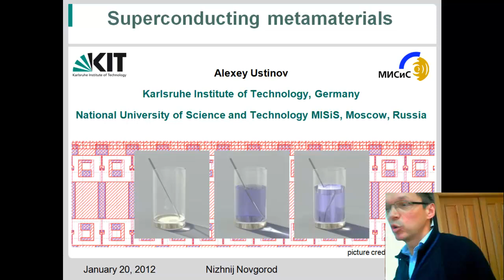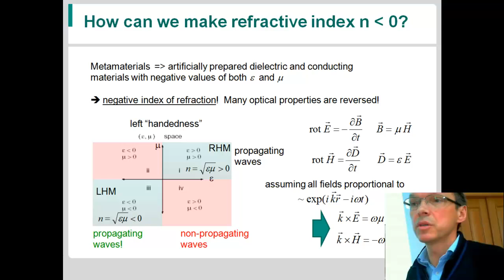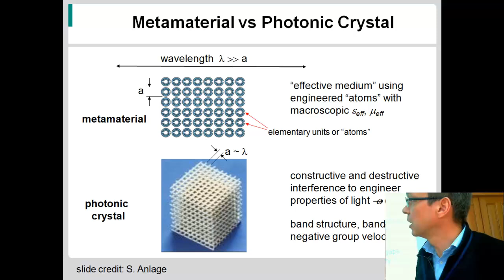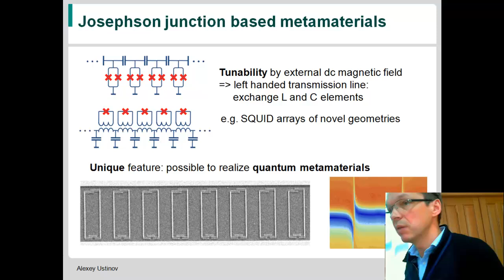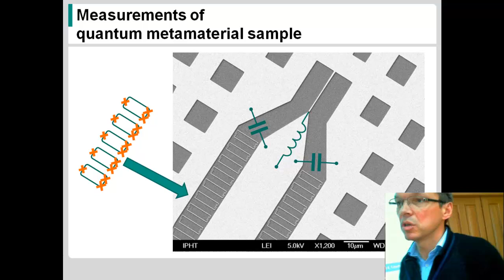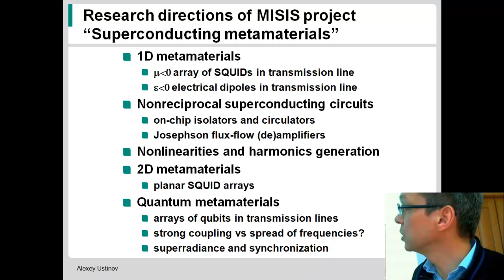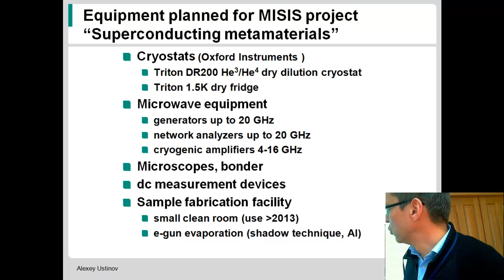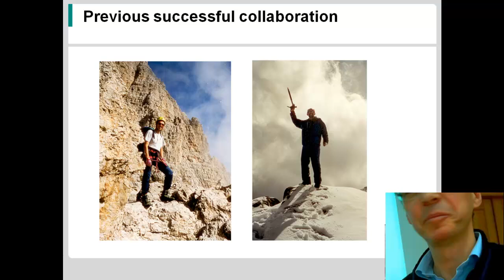Superconducting metamaterials. Alexey Ustinov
длор